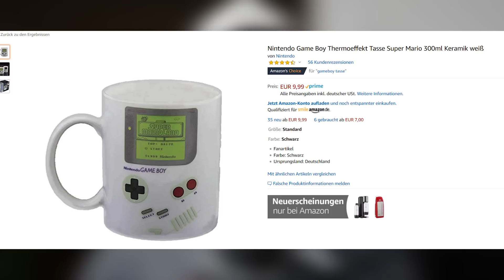TEMPTATION ISLAND #7: TOTALE ESKALATION!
Hier geht's zur Tasse
Und hier zu den Untersetzern

Die Kandidaten: Salvatore, Christina, Ziania, Fabian, Lena, Robin, Lisa, Janis, Anthony & Richard & Sabrina (Love Island), Amin (Fitness Influencer), Dominik (Promi Big Brother), Christian S. (Stripper-WG), Giulie, Anastasiya (Playmate), James Jennings, Angela Finger-Erben (als Moderatorin) und viele mehr!

Temptation Island ist DAS neue Erfolgsformat von RTL.
Dabei werden 4 Paare auf eine Insel der Verführung geschickt, dort getrennt und von jeweils 11 heißen Singles angeflirtet. Wer bleibt treu? Wer geht fremd? Und wo gibt es die größte Eifersucht?!

Folge 7 war das absolute Highlight dieser Staffel!

Was bringt Lisa an den Rand der Verzweiflung?
Warum rastet Fabian völlig aus?
Und wer geht am vorletzten Abend  noch fremd?

Bevor diese Fragen beantwortet wurden, ging es für vergebenen Jungs erstmal zu einer Strandparty mit den Singlefrauen! Und dabei flirtete nicht nur Salva wieder wild mit Anastasiya und Tabea, sondern auch Maria baggerte weiter an Jannis.

Währenddessen ging es für Lisa, Lena, Ziania, Christina mit ihren Männern auf ein Partyboot, auf dem ordentlich gefeiert wurde. Doch auch schon hier warf das kommende Lagerfeuer seinen Schatten voraus.

Alles dann schließlich soweit war, ging es Schlag auf Schlag!

Lisa konnte überhaupt nicht verstehen, warum Jannis sich tättowieren ließ.
Fabian explodierte fast, als er Alex Liebesgeständnis an Ziania mit ansehen musste.
Salvatore ließ wieder komplett den Macho raushängen und bezeichnete sich als Christinas Herr.
Ziania brach in Tränen aus, als sie realisierte, dass Fabian ihr scheinbar nicht mehr zu 100% vertraut.
Doch das traurige Highlight war wohl Christina, die bei Salvas Äußerungen in Tränen ausbrach und wieder ihre Beziehung in Frage stellte.

Doch später am Abend passierte dann noch etwas, worauf wir wohl alle gewartet haben. Als nur noch Anastasiya und Salvatore wach waren, zogen die beiden sich in eine dunkle Ecke zurück und. ach, seht & hört selbst!

All das und noch viel mehr Highlights gibt es in diesem Video zu Temptation Island 2019
Kommentiert, parodiert und analysiert vom einzig wahren OnionDog.
Viel Spaß!

Die ganzen Folgen dieser neuen Show findest du übrigens immer Sonntags auf RTL (Sendezeit variiert zwischen 22 und 0 Uhr) und natürlich auf TVNow.de

Adresse meines Postfachs:
Alexandre Onion
Postfach 53
24785 Fockbek